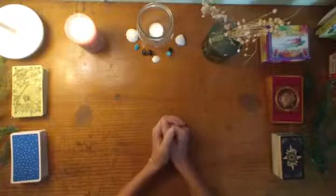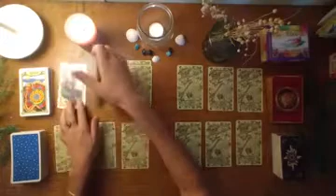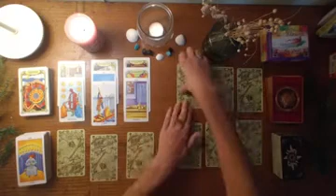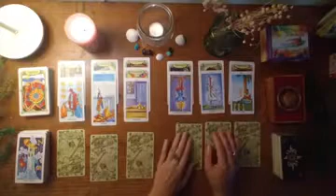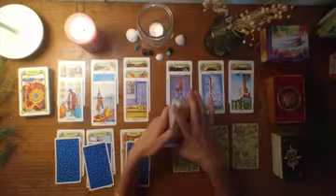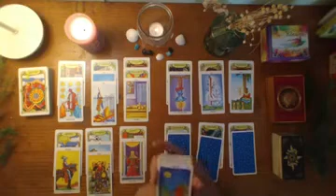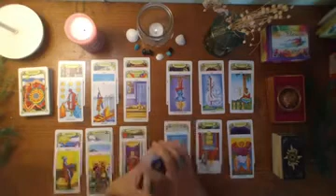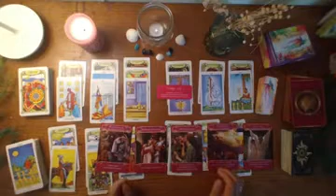♊ Gémeaux, septembre 2022 : Un Amour véritable évolue. Choix professionnel à faire.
🌼Prenez ce qui résonne en vous et lâchez prise sur le reste, :) (c'est un tirage général qui s'adresse à de nombreuses personnes). 🌸

✨Utilisez mes tirages comme support d'introspection, de travail intérieur et comme outil pour mieux appréhender les évènements.✨✨✨✨✨✨✨

(envoyez-moi un message et je vous indiquerai les démarches à suivre)